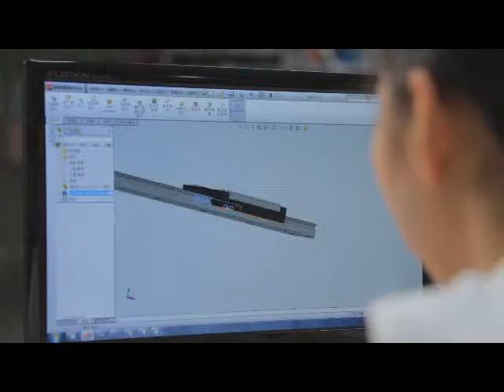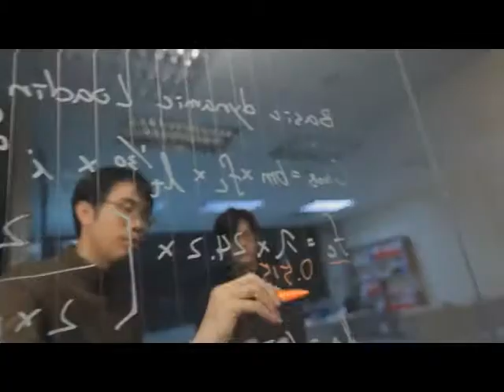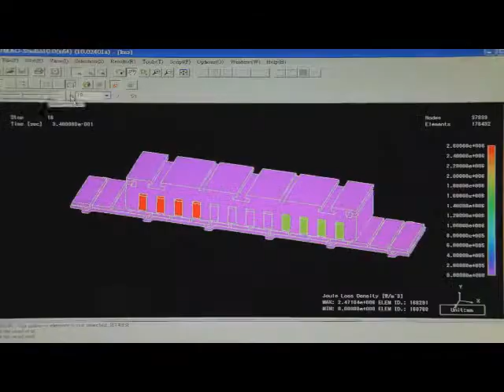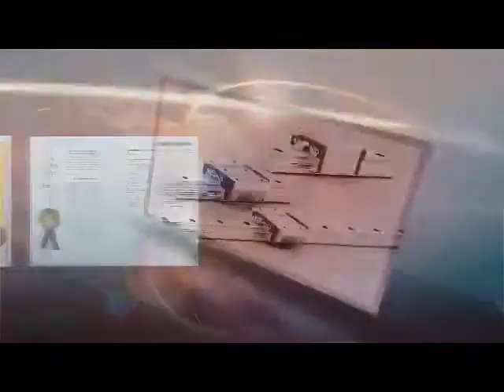Výrobní závod CPC - lineární vedení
Společnost CPC patří mezi celosvětově uznávané výrobce lineárního vedení. Mezi hlavní produkty, které se snaží neustále inovovat patří standardní kuličkové lineární vedení a miniaturní kuličkové vedení. Výhradním distributorem cpc v ČR a SR je společnost RAVEO s.r.o.